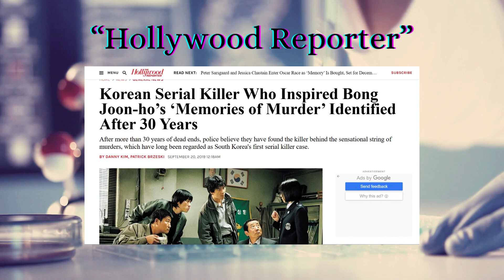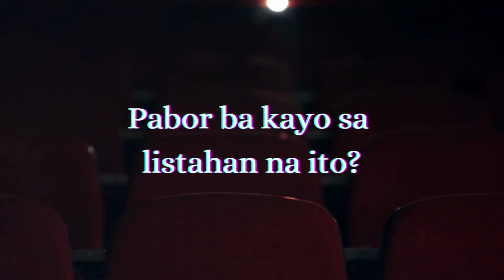Kwentuhan sa Dilim: Top 5 Movies Based on Real Crimes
Ang kwentuhan natin today ay tungkol sa top 5 movies na base sa mga krimen na nagyari sa mga totoong tao sa totoong buhay. Sabay sabay nating alamin ang mga kwento sa likod ng mga blockbuster movies na ito, at ang mga kalunos lunos na mga krimen sa pagitan ng mga palikula.

**for infotainment purposes only